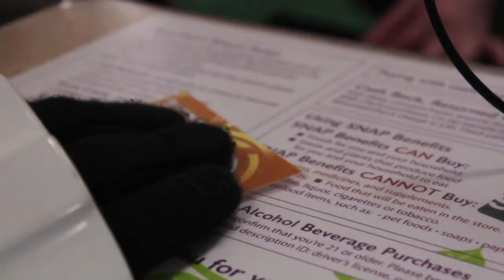Stormtrooper Stay-at-home Dad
My first film for my video production class, "Stormtrooper, Stay-at-home Dad," a silent film.